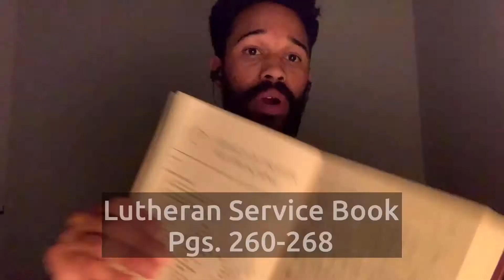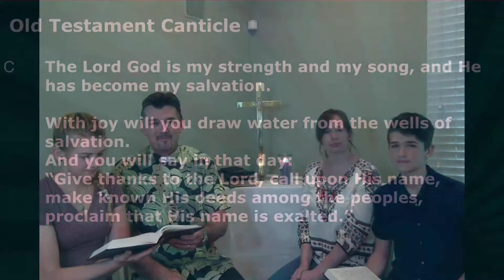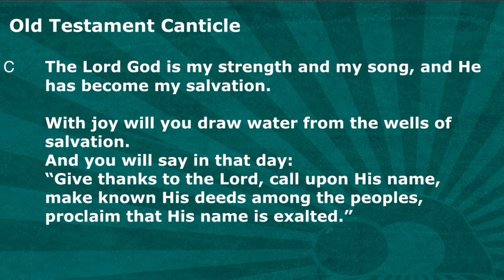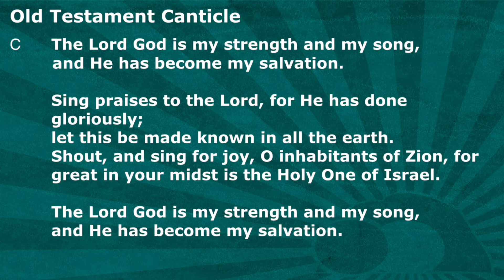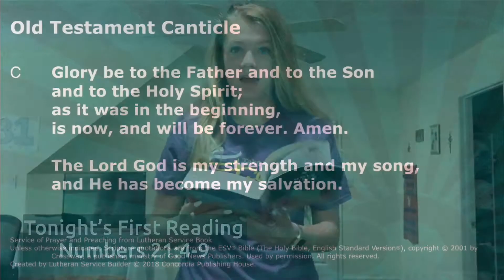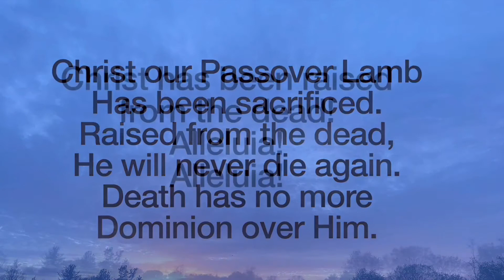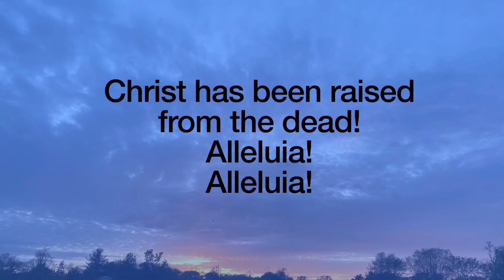Wednesday Worship@Home 5-5-21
Welcome to this week's Wednesday Worship@Home, hosted by our outstanding DCE Intern, Mr. Dylan Zoch!

If you would like to host an upcoming Worship@Home service, please reach out to Pastor Matt to be added to our roster of families.

Enjoy tonight's service, and God be praised!